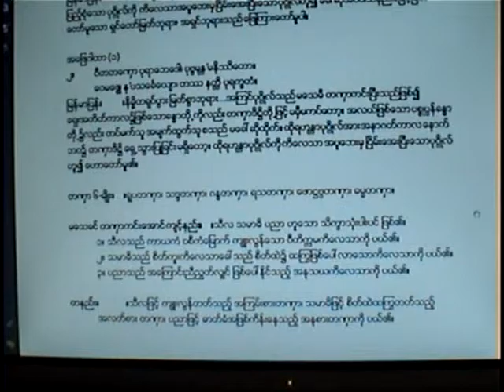Jun 03, 2012 Maha-Samaya Sutta (17) by Venerable Sayadaw U Osaddha at TDS Dhamma Class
Theravada Dhamma Society, Daly City Bay Area, California, U.S.A.
(Dhamma Class/Tayapwe) by  Venerable Sayadaw (Name) on (Date).
Title:
Language: Burmese